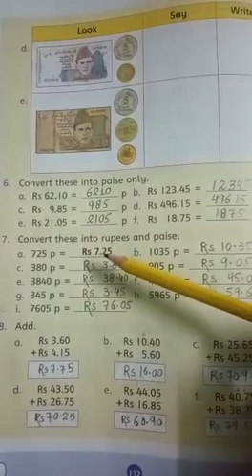class 3fdh maths 3a